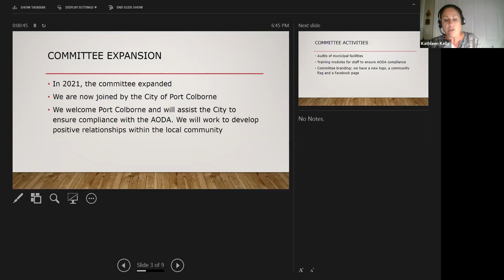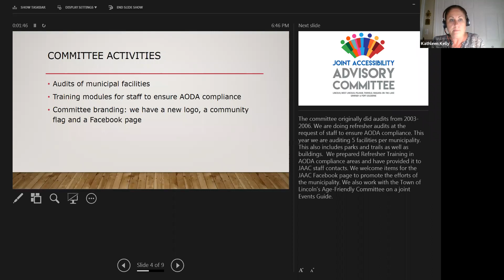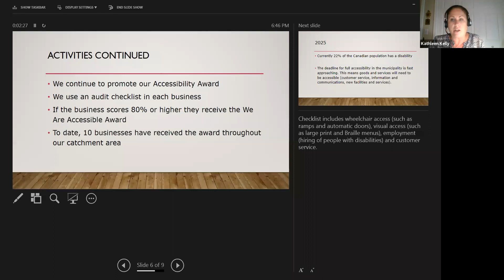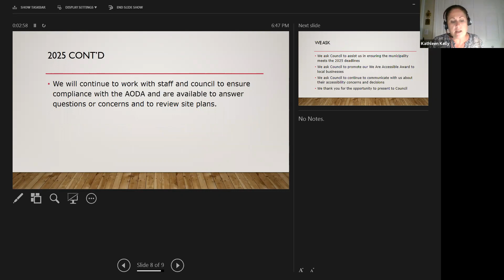Admin/Finance/Fire Committee & PW/Rec/Arena Committee _ Part 2